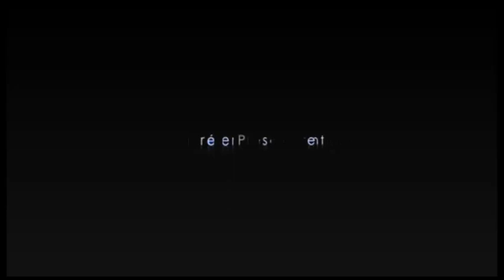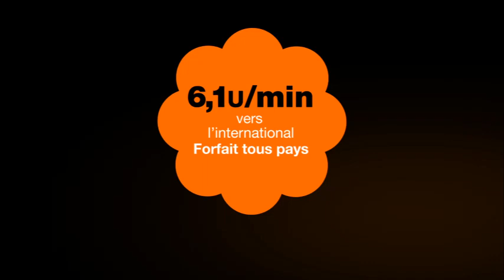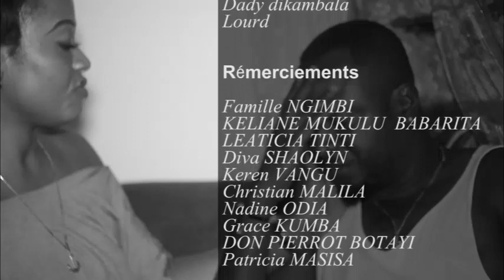PASTEUR GEUGEU 3 ep saison 2